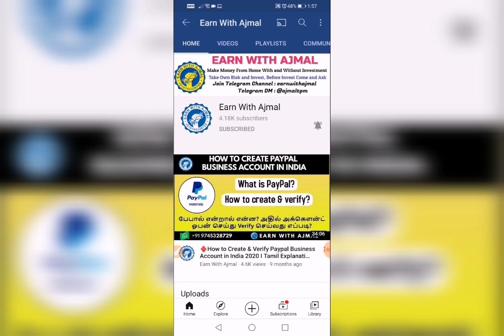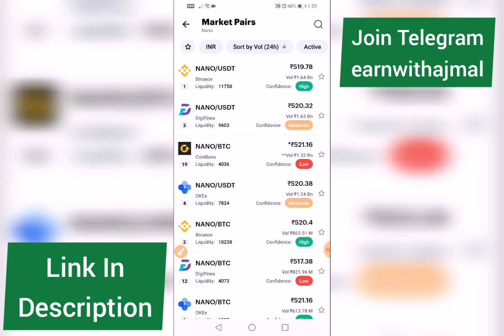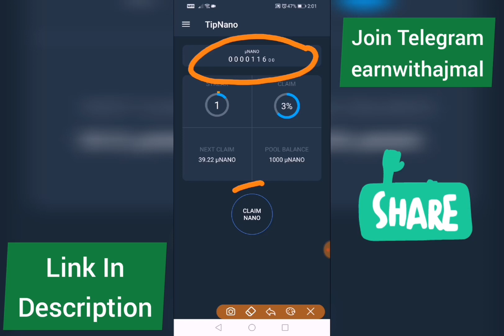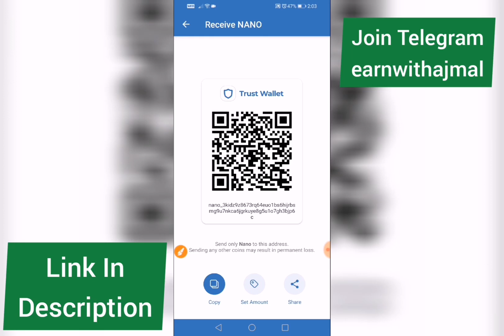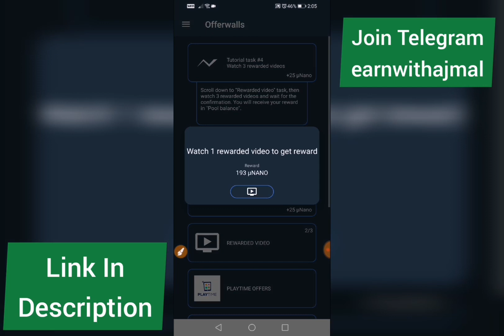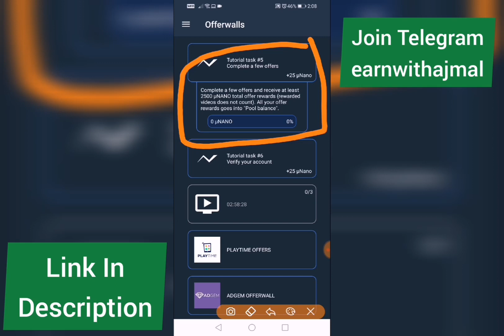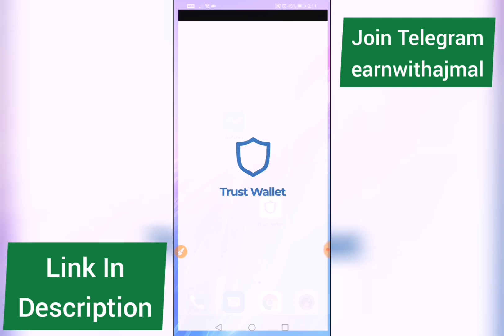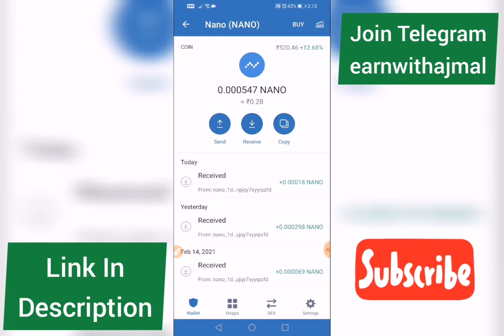🌟Claim Unlimited NaNo Coin on Every Day II New NaNo Airdrop II Instant Withdraw II Earn With Ajmal🌟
💥Steps:👇

👍 Current NaNo Coin Price : 515 + Rupees

🔹Earn Free NaNo With Instant Payments and No Fees!!

🔸No Minimum Amount of Withdrawal !!

🔻Withdraw on Trust Wallet

🔹We can Withdraw any amount of NANO Collected Without any Fees!!

🔸Claim Free NaNo on Every 2 Hour

🔹Earn Money From Home Without Any Single Investment (Online Survey Job) Life Time Earnings:🔹

🔸 Trusted Online Tron Business 🔸

⚡️Online Recharge Business Concept ⚡️

💥Enable Free Trust Wallet & Atomic Wallet Token💥

🔰Crypto Currency Coin Buy and Sell Trusted Exchange🔰